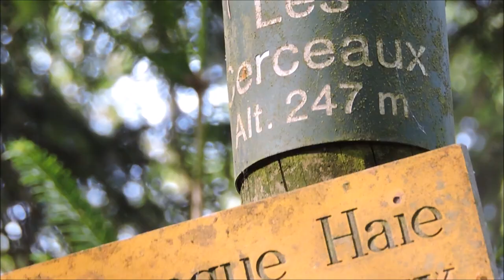Les Cerceaux - Altitude 247 mètres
Au-dessus de Monthermé, au début de la route forestière qui mène à Roc-la-Tour.